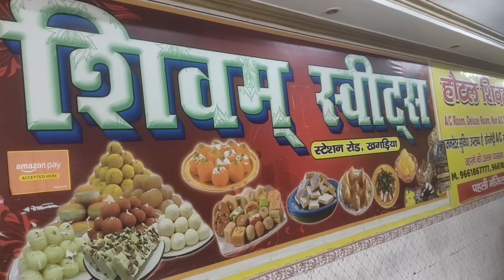घेवर /घीवर/सुंदर,स्वादिष्ट मिठाई Recipe #Indianfood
Sweet